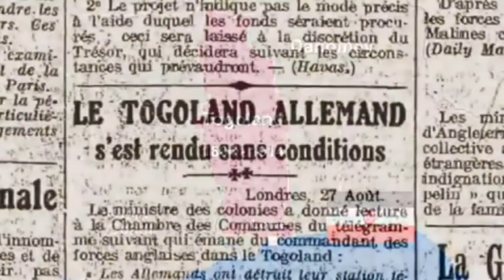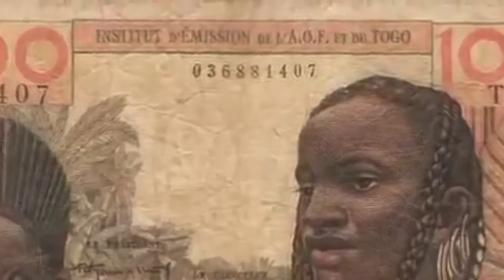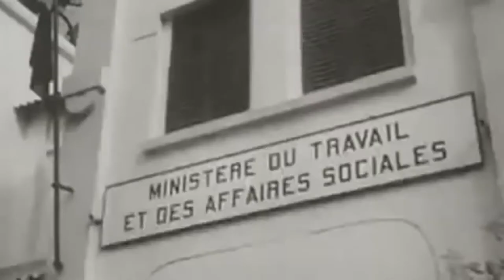LES VERITES SUR SYLVANUS OLYMPIO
Pour ne pas faire des erreurs bêtes, il est important d'apprendre de celles des autres. Aujourd'hui je vous parle de Sylvanus Olympio, un grand revolutionnaire Africain, qui a été assassiné pour sa determination à libérer l'Afrique: